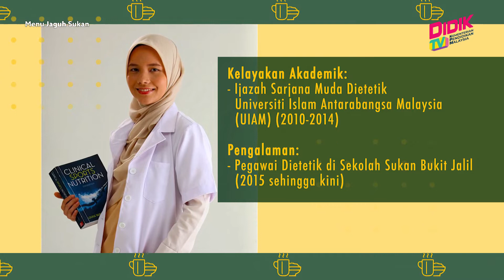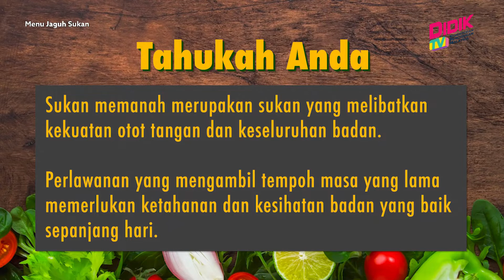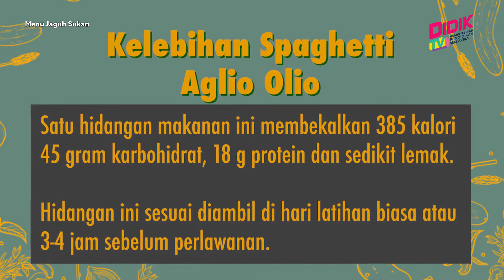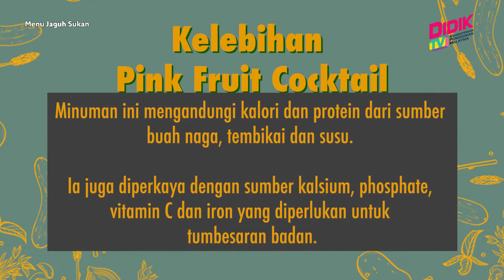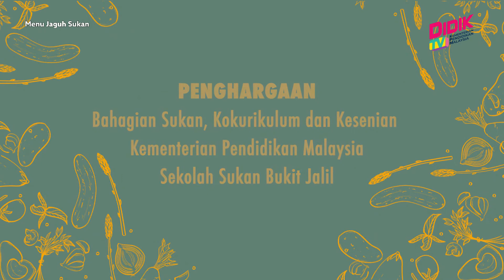Aktif (2021) | Menu Jaguh Sukan - Menu Jaguh Memanah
Topik: Menu Jaguh Memanah
Guru : Aesyah Nadiah Binti Ali
Jurulatih : Fairuz Hanisah Binti Che Ibrahim